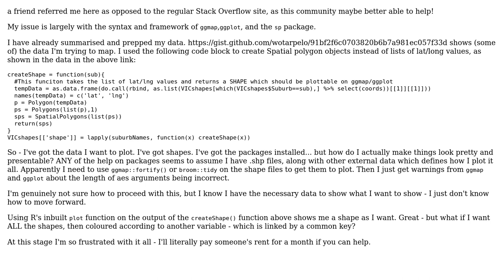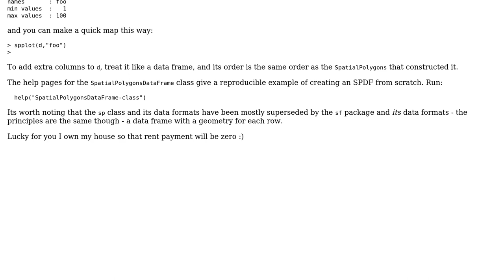GIS: Using R to create a choropleth generated from lat/lon lists - with data generated internally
With thanks & praise to God, and with thanks to the many people who have made this project possible! You are responsible for your own actions.